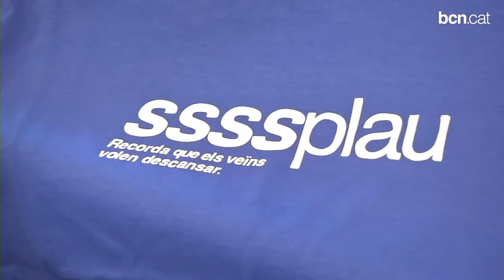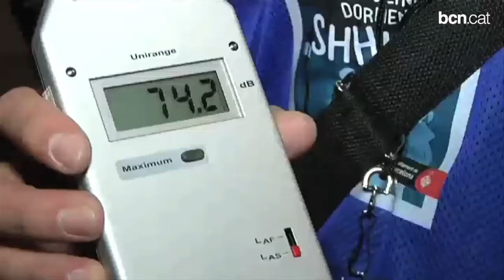El Pla Silenci busca la complicitat per reduir el soroll al carrer durant l'estiu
Un any més l'Ajuntament posa en marxa la campanya de sensibilització per reduir el soroll durant les nits d'estiu. Enguany 22 informadors recorreran els 10 districtes de la ciutat buscant la complicitat dels ciutadans per contribuir a reduir la contaminació acústica. Durant els sis primers a mesos de l'any les incidències per soroll han baixat un 13,5%.